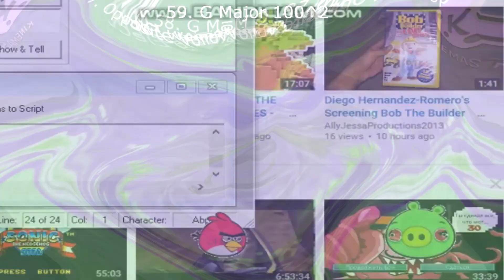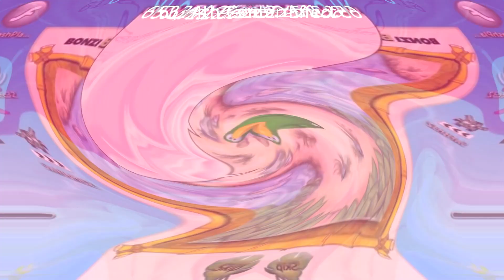Klasky Csupo in TKCFTLEOup V1 Render Pack Collection Extended^2